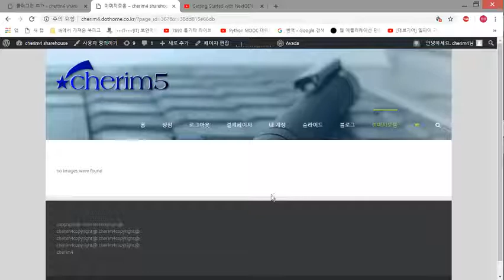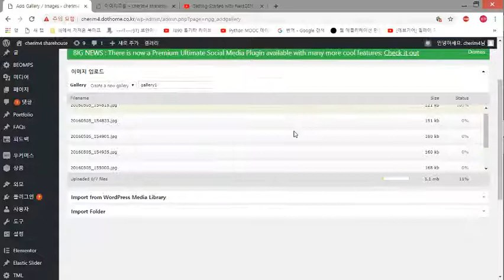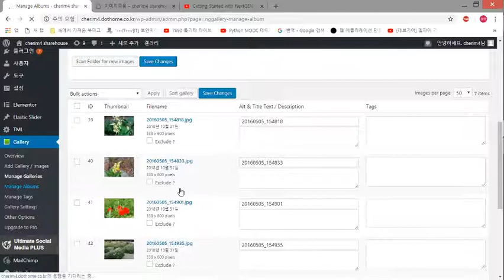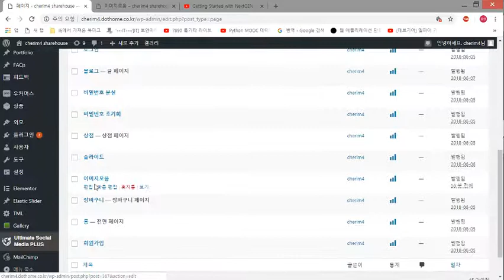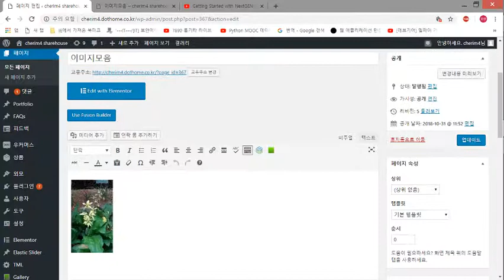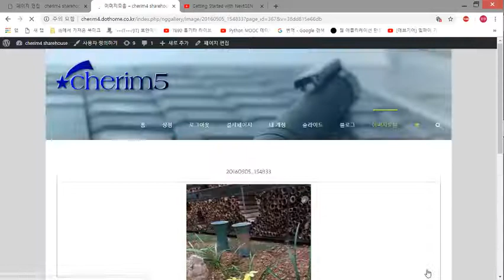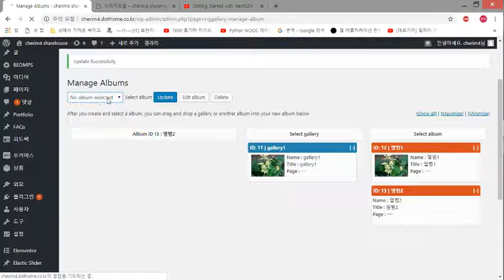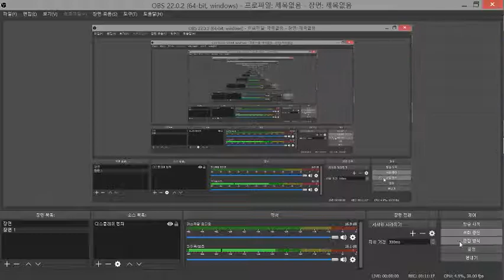[wp]Configuring WordPress nextgengallery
nextgen gallery 플러그 인으로 갤러리와 앨범을 만들고
화면에 보이는 방법을 설명 했습니다